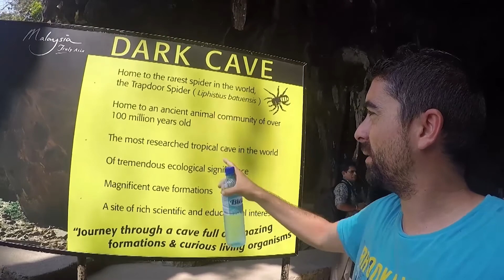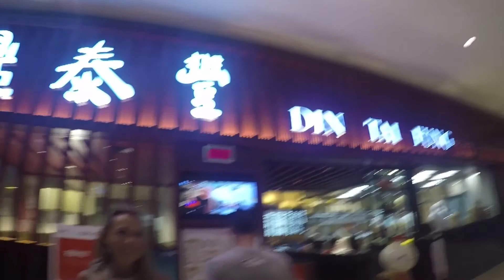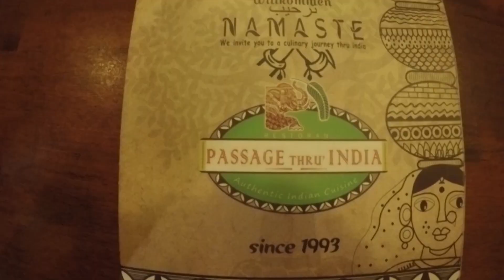Visitamos la capital de Malasia KUALA LUMPUR y un sitio icónico, las CUEVAS DE BATU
Por fin estreno esta nueva sección de vídeos internacionales. Como digo en el vídeo una pena no haber tenido la cámara en todos mis viajes, pero bueno qué le vamos a hacer… el caso es empezar.

En este primer vídeo os vengo a hablar de Malasia, y precisamente eso es lo que hago, hablar, porque madre mía parece que me han dado cuerda.

Os enseñaré algunos sitios clásicos de la capital malaya y otros lugares interesantes donde comer o tomar algo.
He visto que no os he puesto donde está el Heli Loung Bar, pero para eso está la descripción: Se encuentra en Bukit Bintang 34th Floor, Menara KH, Jalan Sultan Ismail.

También iremos a las Cuevas de Batu, una excursión clásica pero imprescindible si estás por aquí.

Espero que os guste, ale vamos ya!!!